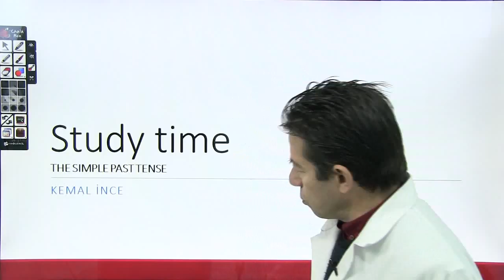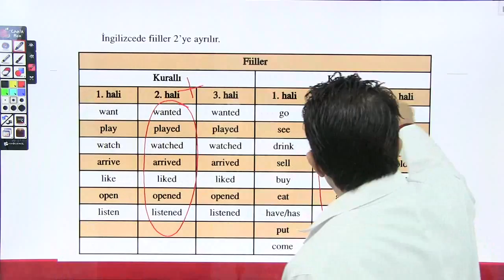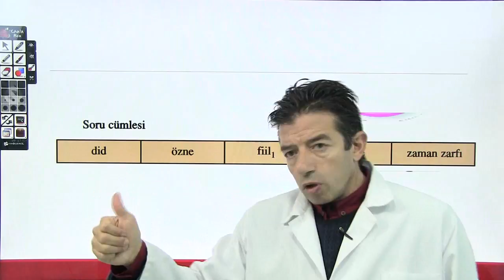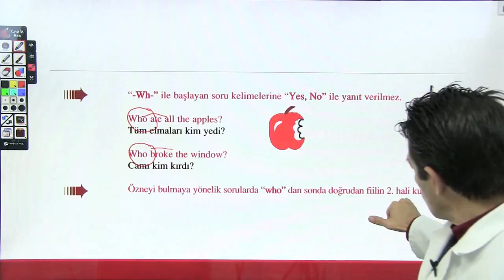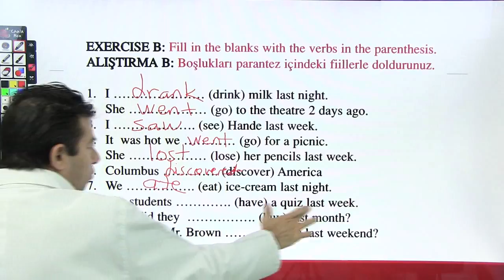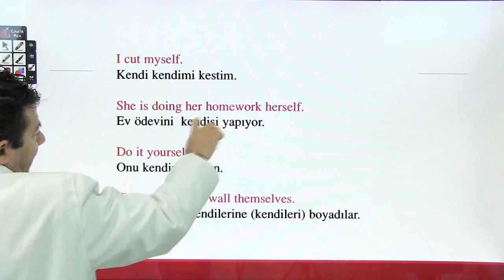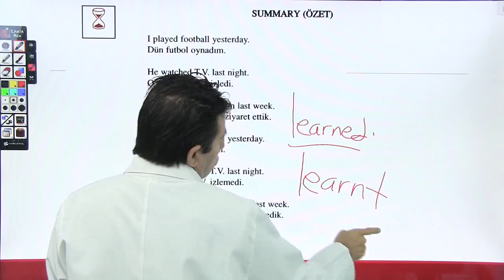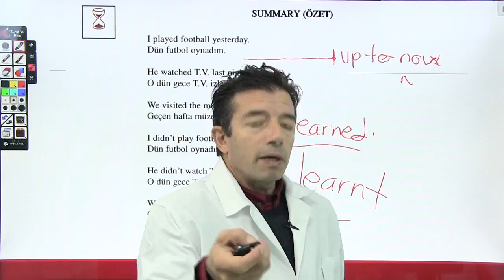Study Time Konu Anlatımı | 8. Sınıf ingilizce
Study Time | 8. Sınıf ingilizce,
Study Time,